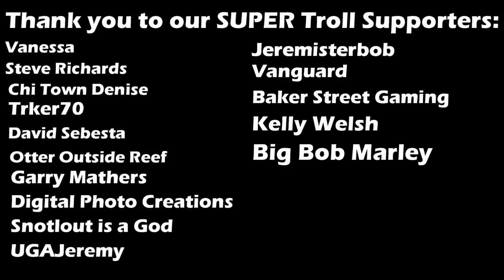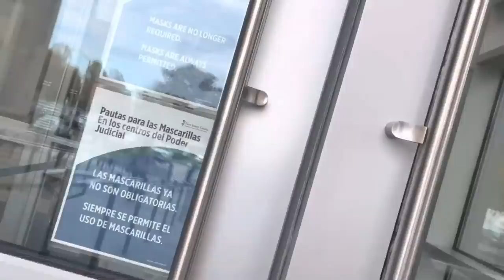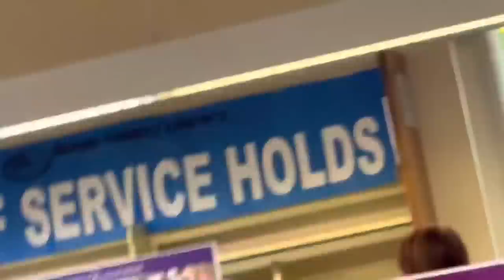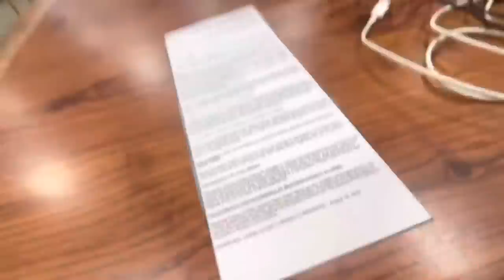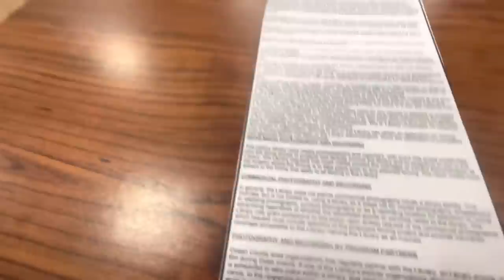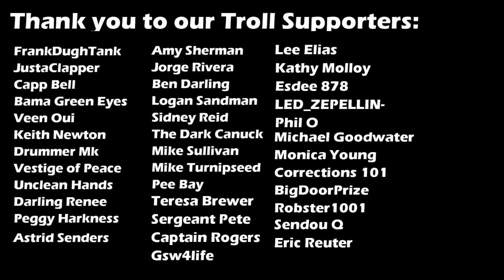Frauditor gets Removed from Courthouse Again